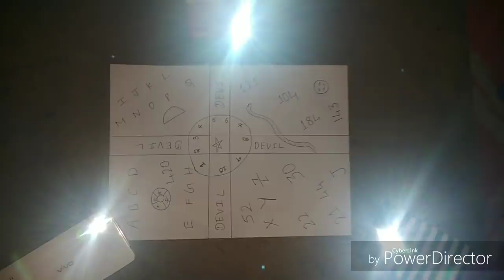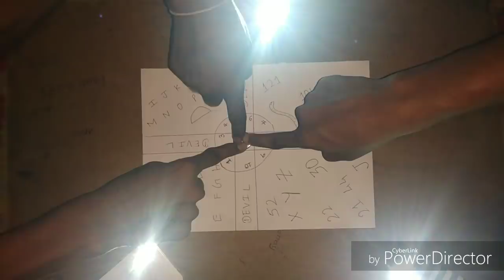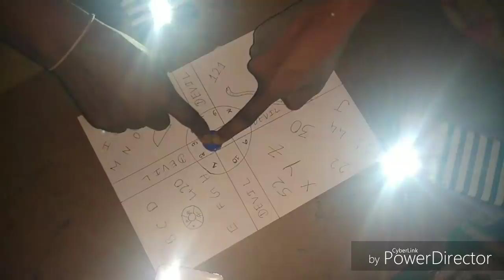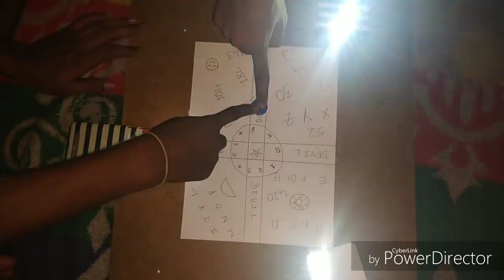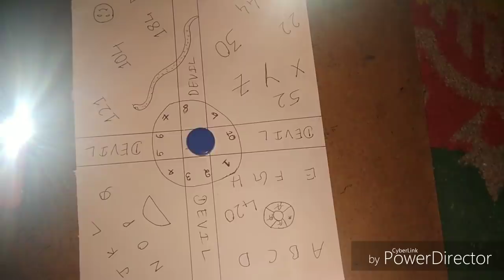Reality of spirit game